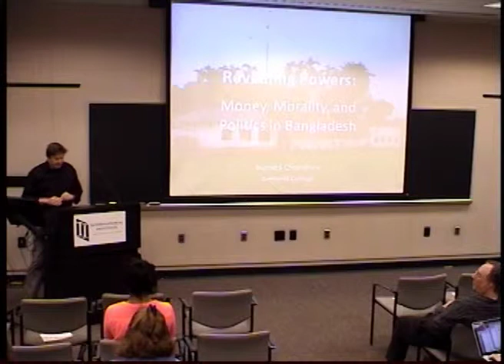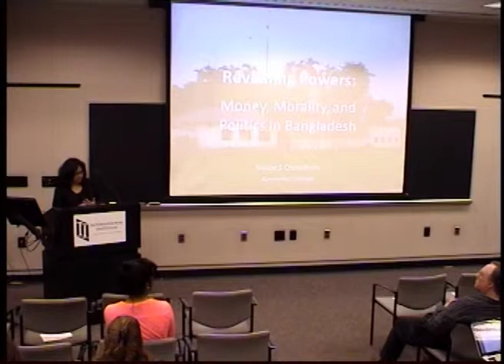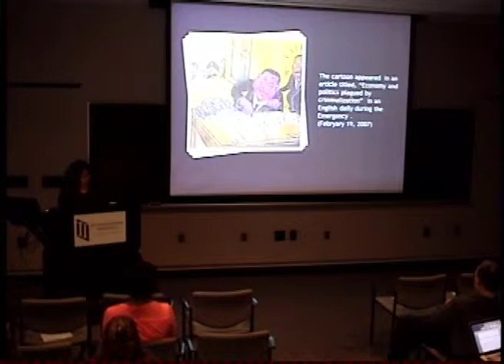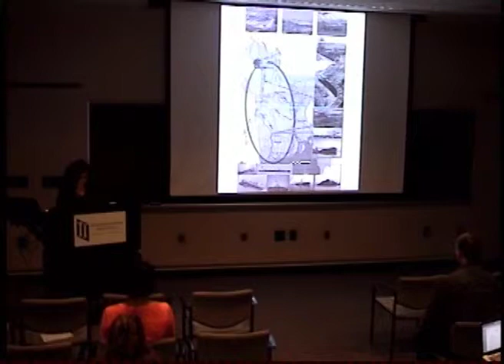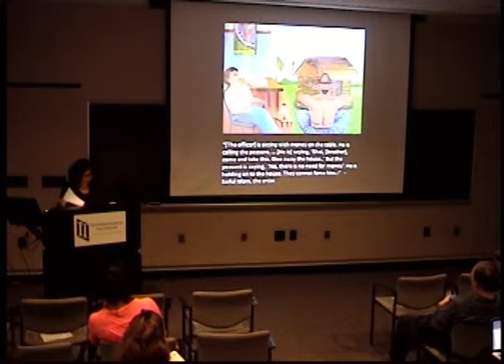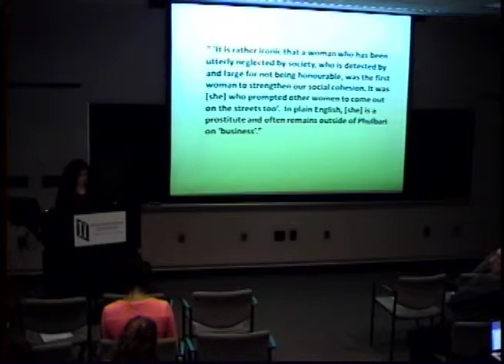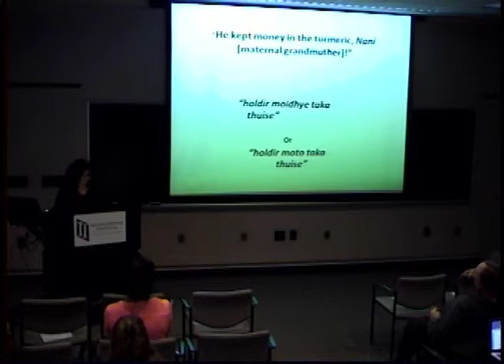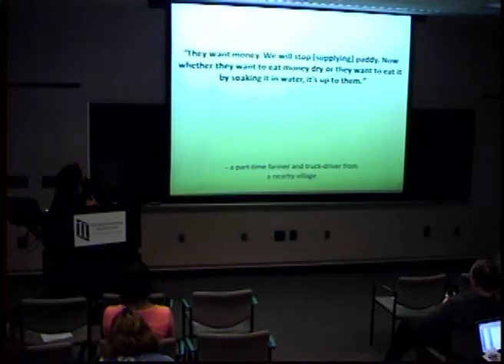Revealing Powers: Money, Morality and Politics in Bangladesh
This lecture focused on money, which, as a medium of political communication, dispelled a set of popular discourses about the unequal exchange relations that underline a global culture of natural resource extraction.